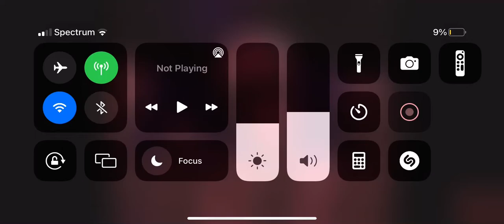When scotsmanfans joins djay’s game: (I’m not happy about him)